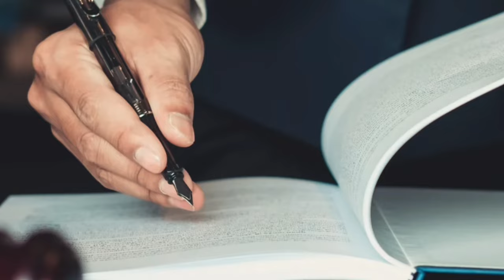PREMEDITADO - Opinião Rachel Sheherazade